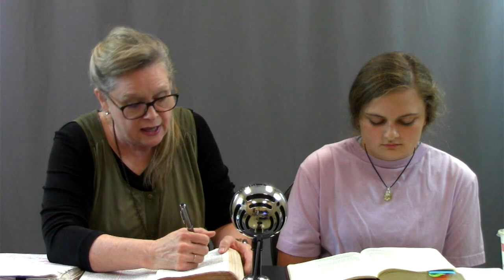The Ten Bible Study Month 11 (Jul 2021) | Digging Deep In God's Word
Year 10 Month 11 The Ten Bible Study with Cindy Colley.

Digging Deep in God's Word is a Bible study for women by women in accordance with 1 Timothy 2:12.